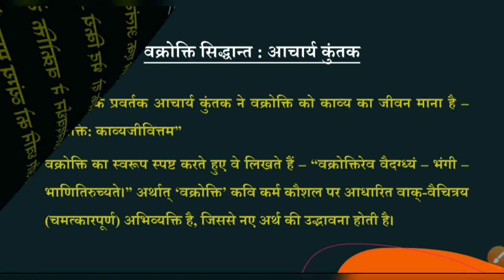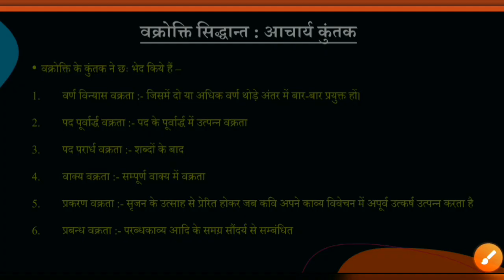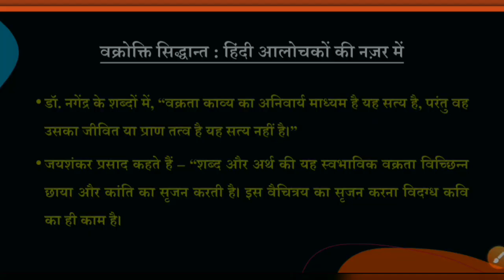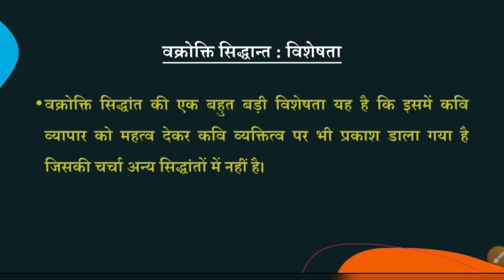वक्रोक्ति सम्प्रदाय : साहित्यशास्त्र|| काव्यशास्त्र : कुंतक का वक्रोक्ति सम्प्रदाय||जेआरएफ हिंदी2021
इस विडीयो में हम यूजीसी नेट इकाई -3 साहित्यशास्त्र के अंतर्गत वक्रोक्ति सम्प्रदाय व उसके संदर्भ अचार्यों के मतों बारे में discuss कर रहे हैं।
शुक्रिया।